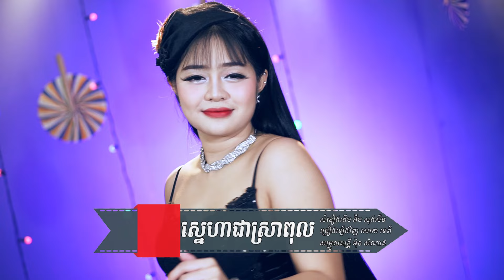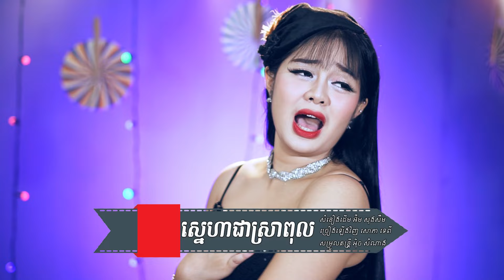ស្នេហាជាស្រាពុល - សោភាទេពី - Sneha Jea Sra Pol By Sorphea tepy | Sorphea Tepy Official